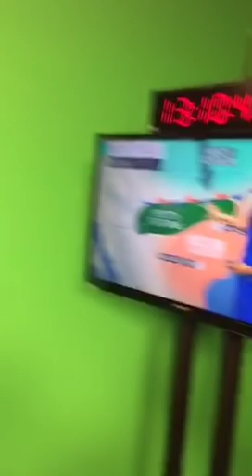Cam Tran Periscope Discussing Weekend Weather Across the U.S.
Cam Tran discusses weekend weather across the U.S.!